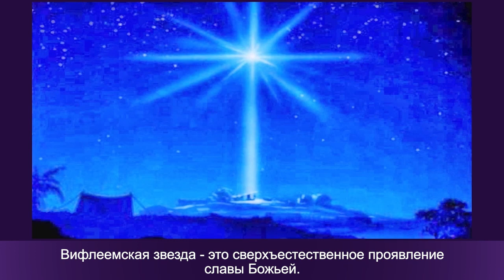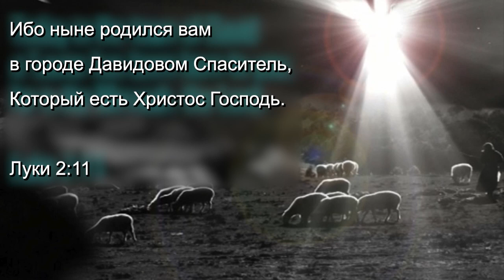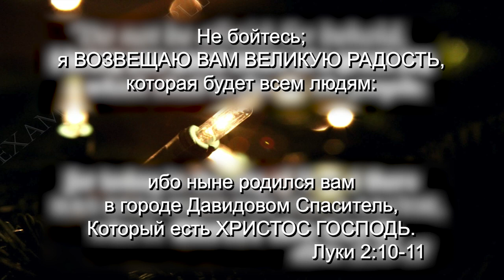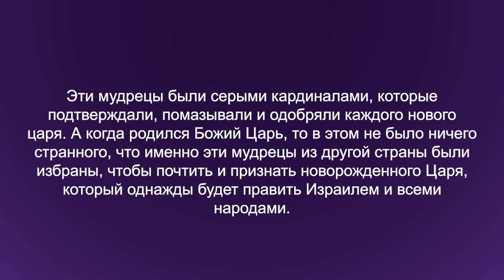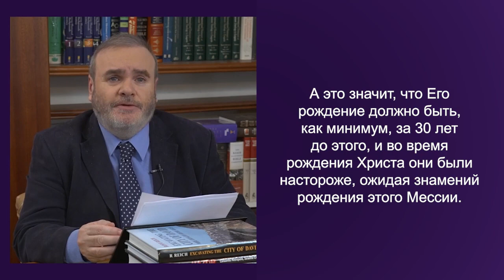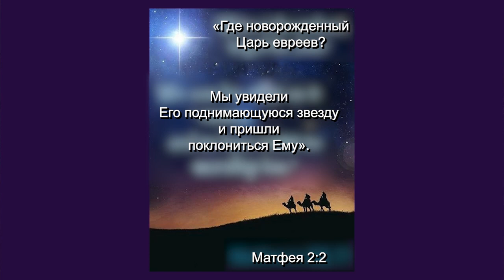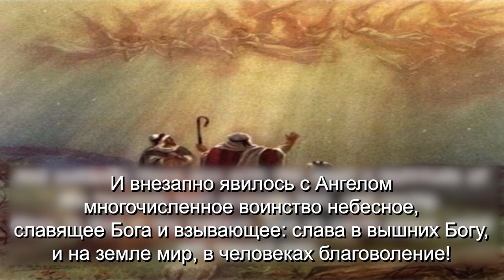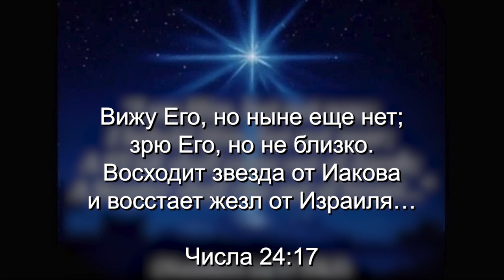ВИФЛЕЕМСКАЯ ЗВЕЗДА. «Углубляясь в Слово» (179)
В этом выпуске пастор Дерек Уокер говорит с вами на интересную тему о Вифлеемской звезде.

Существует много теорий о том, что же такое Вифлеемская звезда. Кто-то считает, что это парад планет или Юпитер в свете солнца и так далее, а может это была комета, метеор или какая-то супернова. Но ничто из этого не подходит под библейскую историю. Мы увидим, что это была не обычная звезда, а сверхъестественное проявление славы Божьей. Именно оно указывало путь мудрецам.